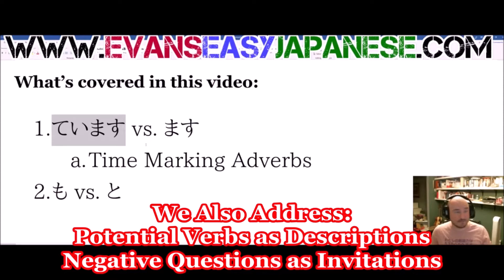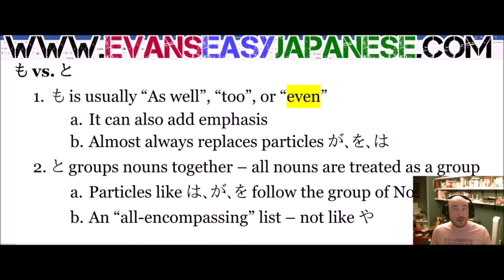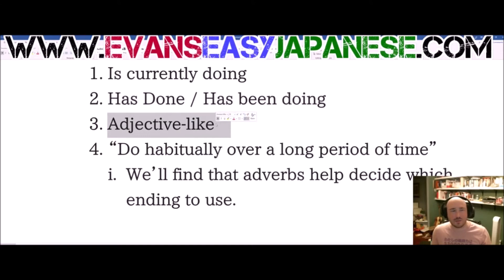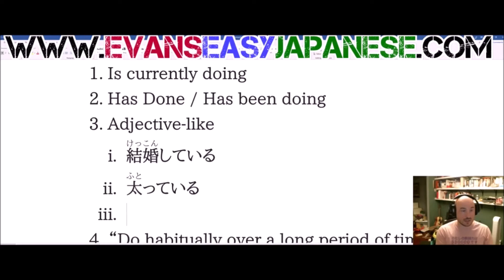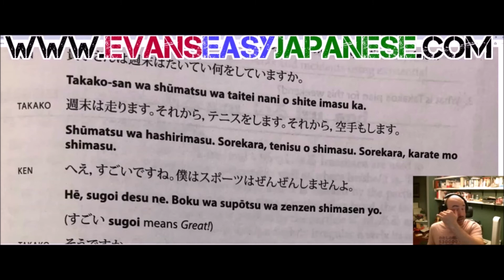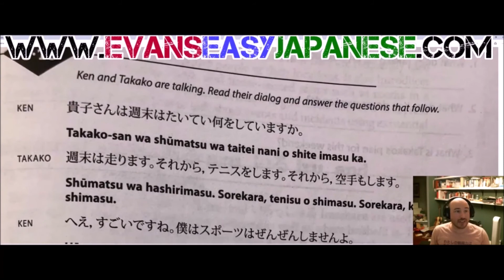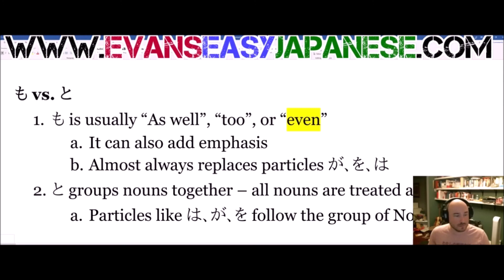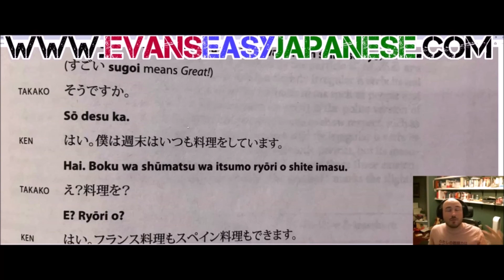Social Media Questions 1 - ているvs.~う and もvと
Bitcoin (BTC): 38pK7KPWsjgQ1wV9CjZRmoLxvtbDng7pQq